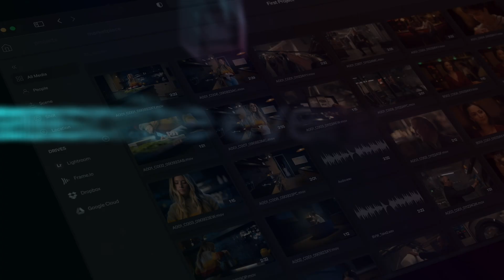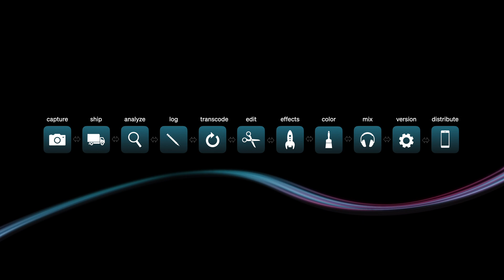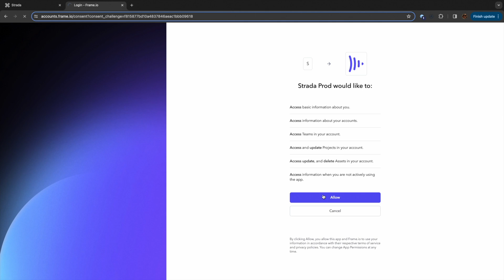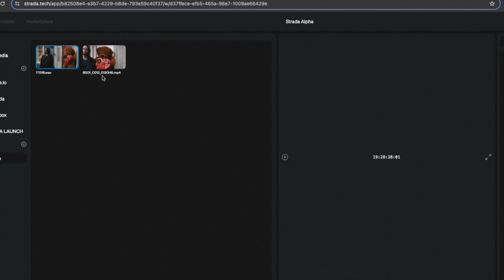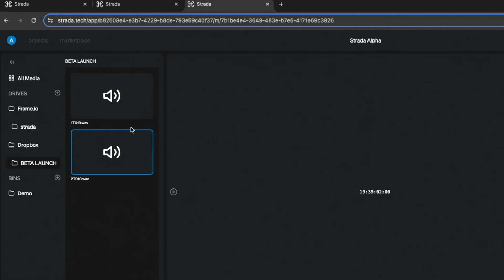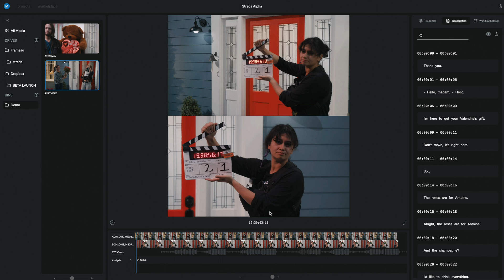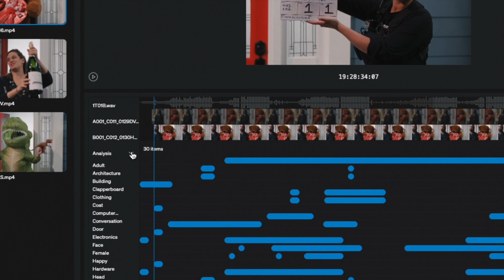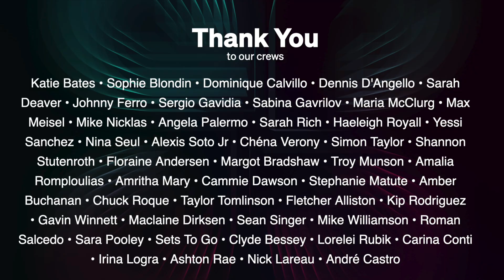Strada Beta Launch Recap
In this condensed version of the full Beta Launch event, we cover all of the Strada platform essentials from A to Z. If you want to go more in depth, check out the full Beta Launch event

Connect all of your cloud drives to one central hub (the Strada platform), auto-sync video and audio in the cloud, utilize ultra-fast cloud accelerated processing, view synced dailies while you’re still on set, use and build cutting edge A.I. tools from our marketplace and others, translate different languages in real-time, and much much more.

Do you have more questions? We appreciate your enthusiasm, and we are eager to address any and all questions you may have about the platform.

Also, if you’re interested in participating in the Strada Private Beta itself, send us an email at outlining why you think you’d be a good fit for the beta, and we’ll get back to you as soon as possible.

to get the latest updates and be apart of the journey.

00:00 Intro
00:54 The Strada Thesis
1:45 The Real Problem: Workflow
2:29 The Why of Strada, the Four T’s
4:00 Product Demo Intro
4:40 Transfer Demo
7:55 Translation Demo
10:07 Tag/Analyze Demo
11:40 Outro